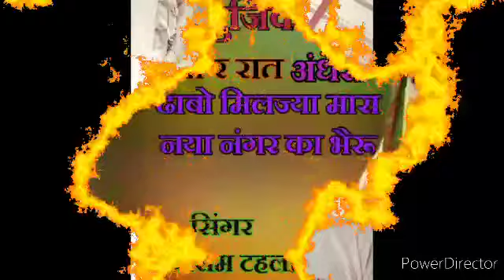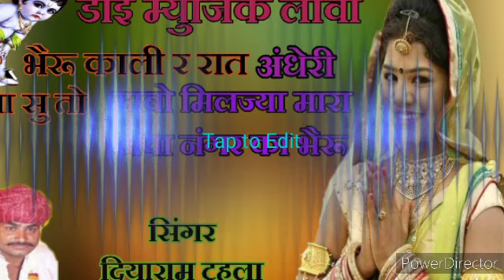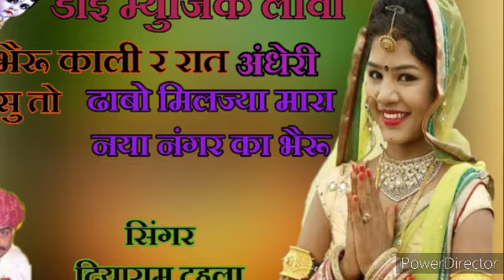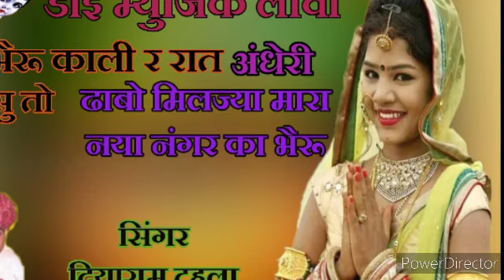DOI MUSIC LAWA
भैरूं काली रात अंधेरी ढाबा सु ढाबों मिलज्या मारा नया नगर का भैरूं
गायक दियाराम टहला की शानदार प्रस्तुति
लाईक व कमेंट जरुर करे